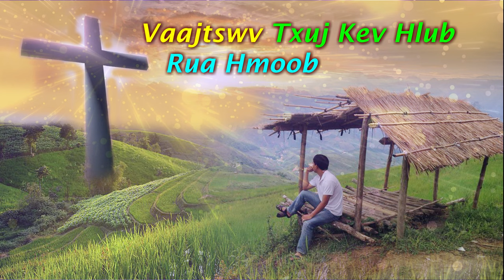Vaajtswv Kev Hlub Rua Hmoob (Nkauj Ntseeg Vaajtswv)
Vaajtswv Kev Hlub Rua Hmoob